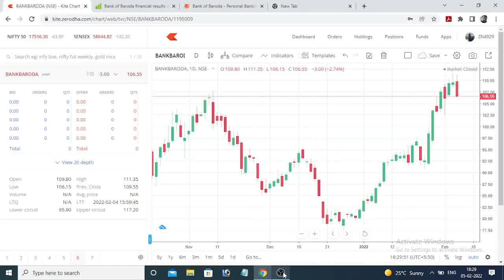bank of baroda share latest news I bank of baroda analysis- Large Cap Banking Sector Stock-2022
Bank of Baroda  complete analysis